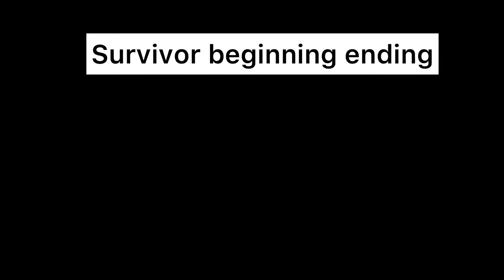HOW TO ESCAPE CHAPTER 11 *CAMP* BOOK 2 + ALL ENDINGS (ROBLOX PIGGY)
Love you guys keep supporting me guys like that 💜